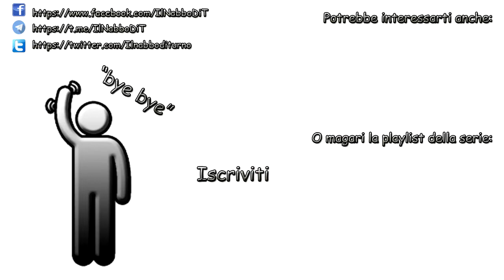All The Mods 3 Expert - 19 - Logicamente Autocrafting Logistico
● DOVE TROVARCI
TEAMSPEAK: ts.multicore.network
PAGINA INSTAGRAM: @multicorenetwork

istagram:  @ilnabbodit

● Dove trovarci
TeamSpeak: ts.multicore.network